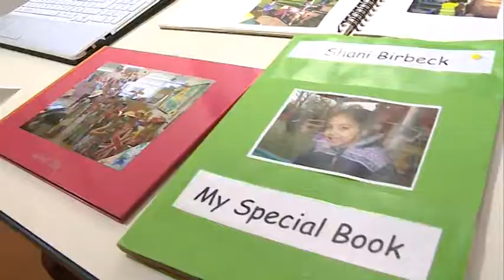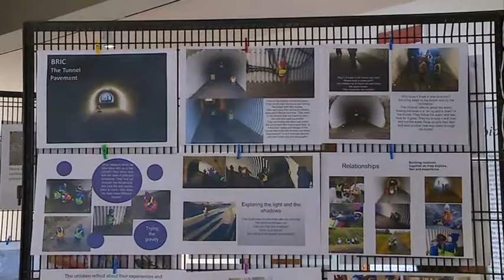Interviste Forum BRIC - Telereggio 2016